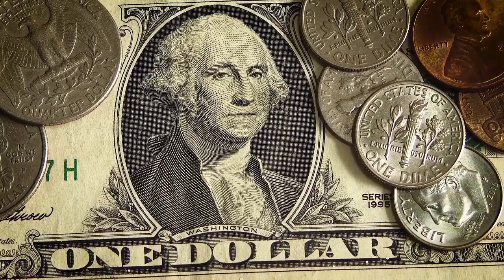The history of america